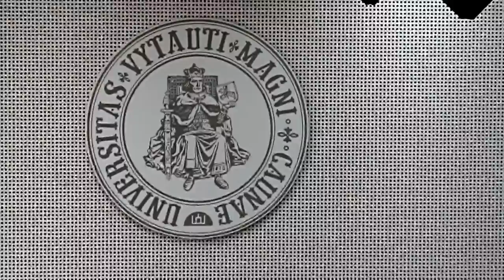VMU Small Hall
VMU’s small hall is ideally suited for organizing conferences, meetings or seminars.